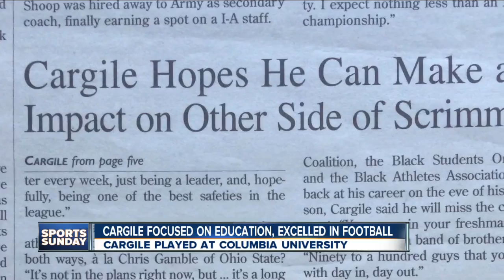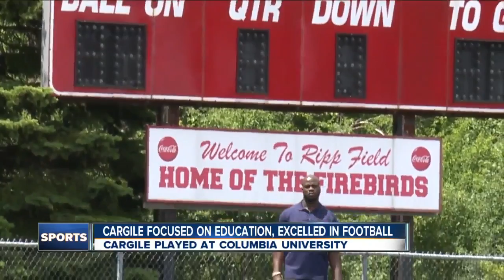Cargile defies the odds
Cleveland native, Steve Cargile played six years in the NFL and is now a pro scout for the Patriots.